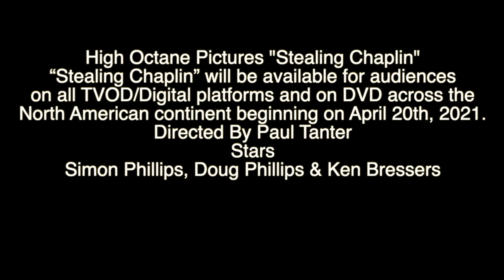"Stealing Chaplin" Interview with Director Paul Tanter & Actors Doug & Simon Phillips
Two brothers from England,  plot to steal the body of Charlie Chaplin and ransom is for a fortune.  Watch this interview with Director Paul Tanter, Producer Ken Bressers and brothers Doug and Simon Phillips.